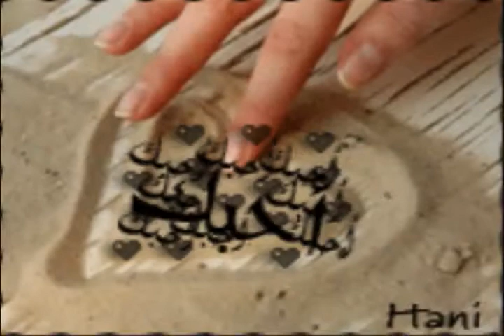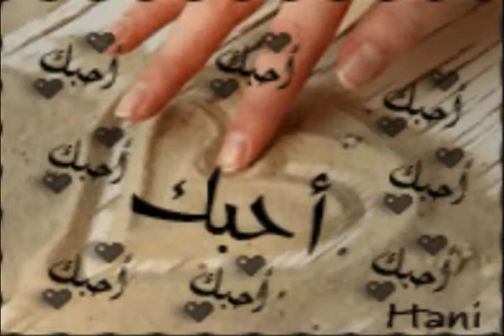m n nasir.avi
k s a